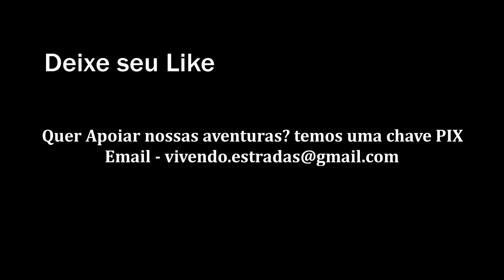Conhecendo as Praias de matinhos e subimos a trilha do Morro do Boi - PR (T4 ep15)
Ainda no litoral do Paraná, estamos agora nas praias de matinhos
e subimos a trilha do mirante do Morro do Boi
uma vista incrível da cidade e do seu litoral.

Lembrando que a data em que postamos os vídeos não corresponde
com o tempo real da nossa viagem, pois na estrada é muito complicado
conseguir um bom sinal de internet ou de wifi pra postar os vídeos.

VIDEOS ANTERIORES

 QUEM QUISER NOS DAR UMA FORÇA, TAMBÉM TEMOS UM PIX,
 Agradecemos qualquer Ajuda...

TAMBÉM ESTAMOS NO INSTARAGRAM E FACEBOOK

LOJAS ONLINE :
ELO7

Segue a gente no Instagram -  @Vivendo.Estradas     e      @Art.Cultura